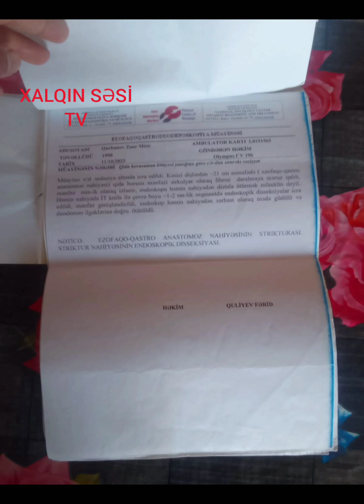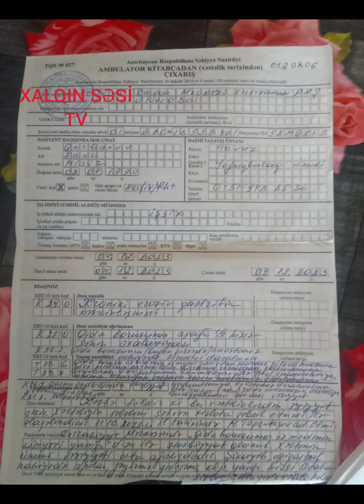17.06.2024 TOVUZ RAYONU YOĞUNBULAĞ KƏND SAKİNİ QURBANOV ZAUR MİSİR OĞLU XALQINNAN KÖMƏK İSTƏYİR